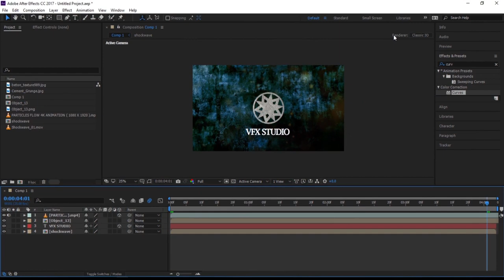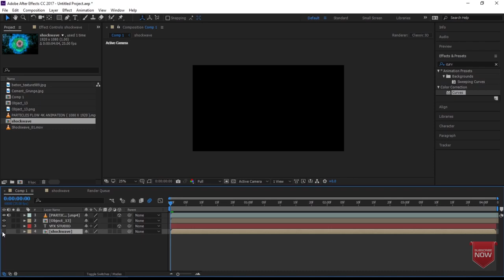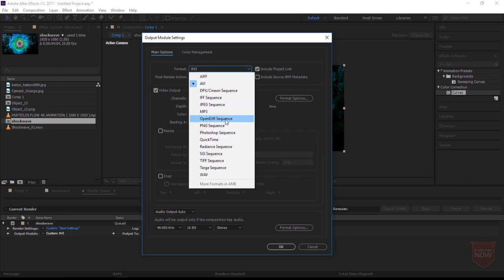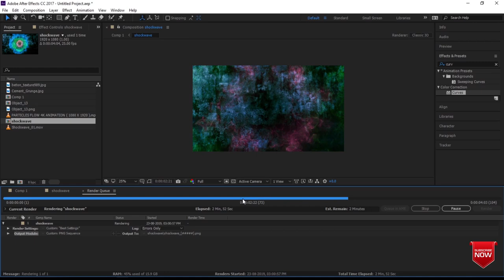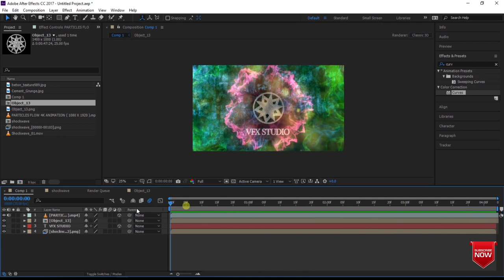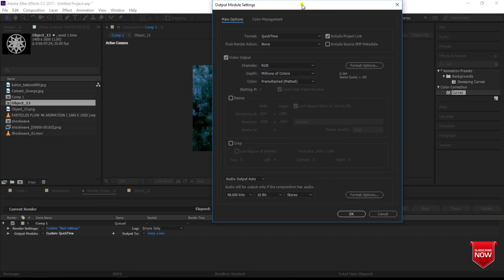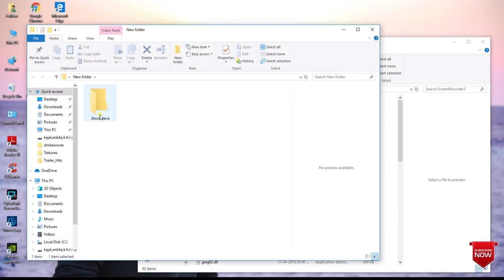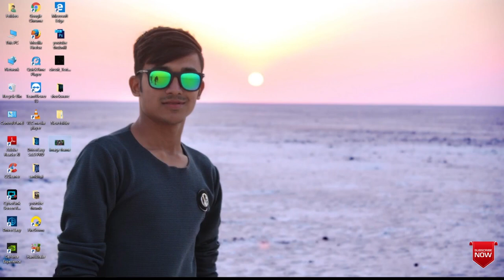adobe after effects Render ,Pre-Render tutorial :10 for beginners HINDI||MASTER VFX STUDIO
hey guys i recently started  adobe after effects  tutorials series for
beginners in HINDI  who have learn after effects  in easiest way and helpful to u for video editing and graphic design i have also include very basic things in this tutorial

"Quike time download link here"

"Adobe media incoder download link"

"Adobe after effect 2019cc download link"